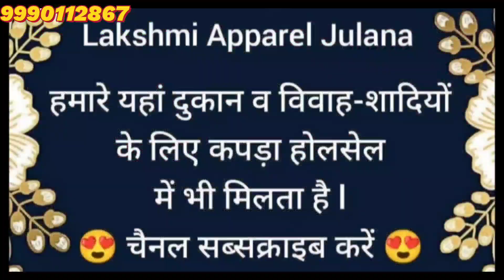सूट ऐसे कि देखते ही पसंद आए ❤️ Price :750-900(9990112867 Only Whatsapp)